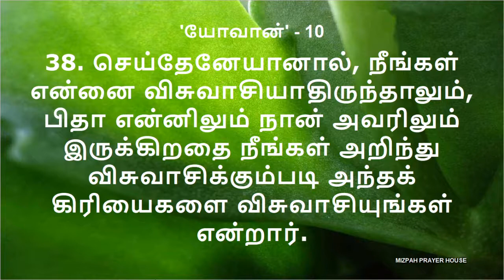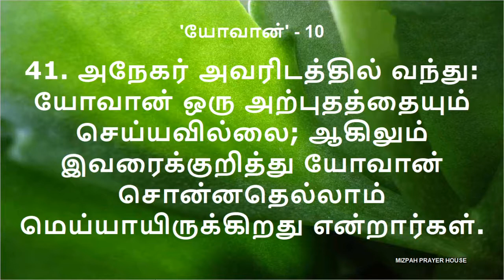JOHN 10 | யோவான் - 10 | DAILY BIBLE READING